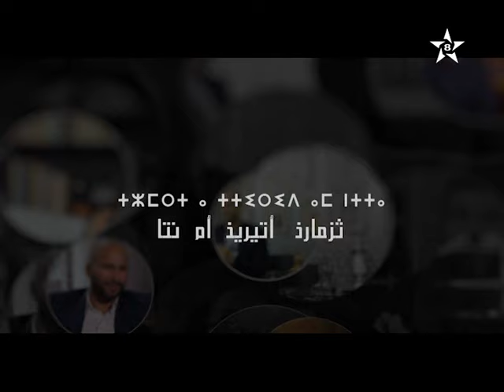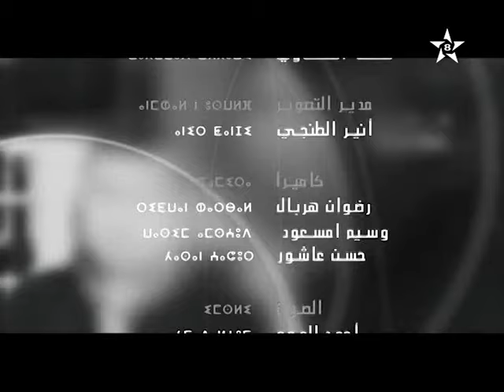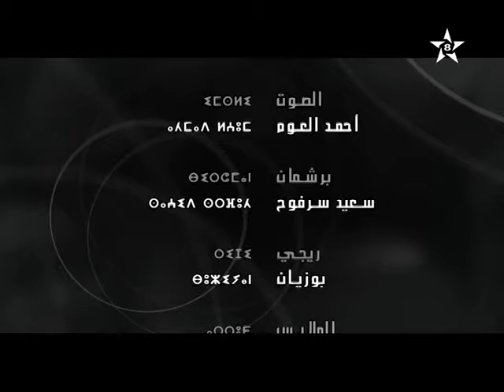مقابلة بالأمازيغية الريفية مع الحارس الدولي المغربي محمد المحمدي - مترجم Amazigh Rif interview